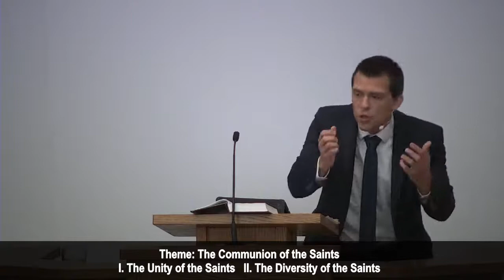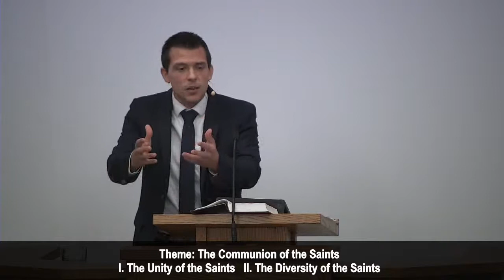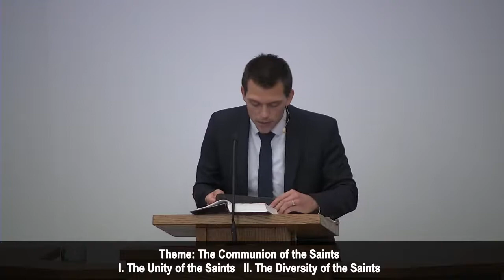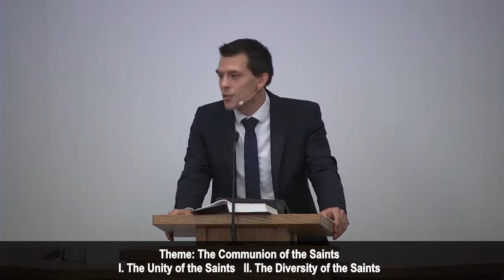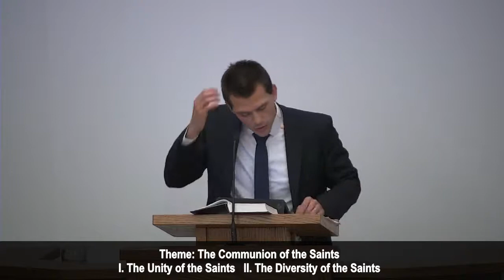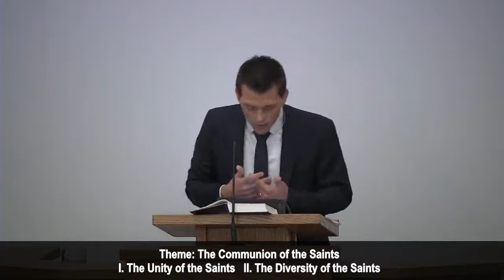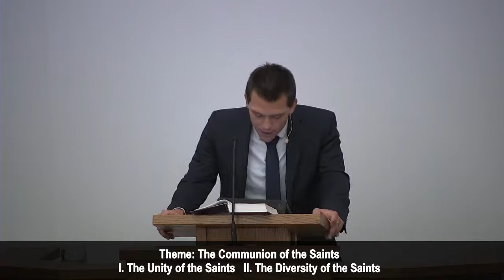October 3 AM - Rev Mark Wagenaar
Scripture Reading: Ephesians 3:14-4:16; HCLD21b Q&A55

Theme: The Communion of the Saints
I. The Unity of the Saints
II. The Diversity of the Saints